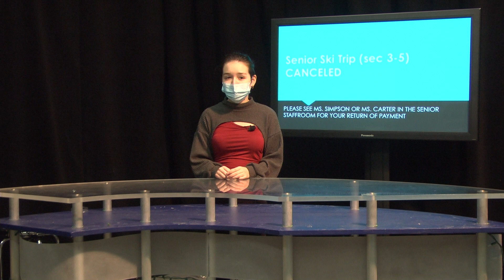Chronicle LIVE! January 25th, 2022